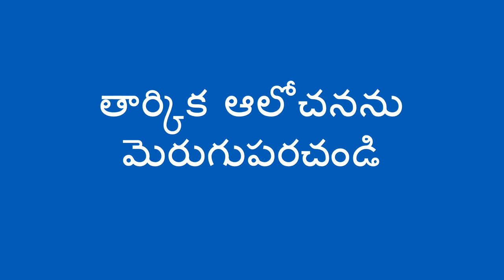ఆకారాన్ని బట్టి విభజన - Sorting by Shape (Telugu)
పిల్లలు ప్రాథమిక ఆకారాలు నేర్చుకునేటపుడు, వారి తార్కిక ఆలోచనా శక్తిని పెంచడానికి , ఆకారాల విభజన పద్ధతి బాగా ఉపయోగ పడుతుంది

When a child has learned some basic shapes, you can help deepen their understanding through sorting. Learning how to sort by shape will help improve a child's logical thinking.